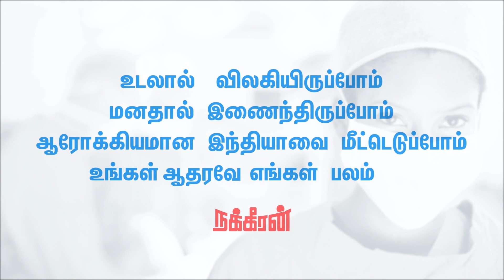மோடியை பற்றி இப்போதான் புரிஞ்சுக்கிட்டேன்... Kushboo Sundar joins BJP | KS Azhagiri | Congress